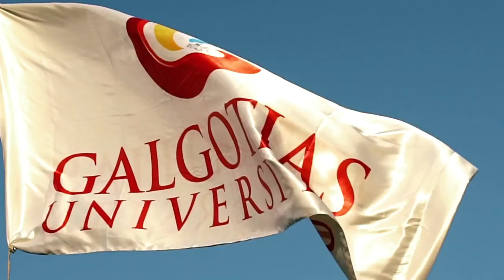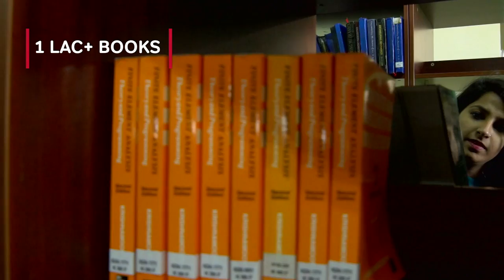Galgotia University Corporate Film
Corporate film showcasing the various achievements of Galgotias, one of the most reputed university in India